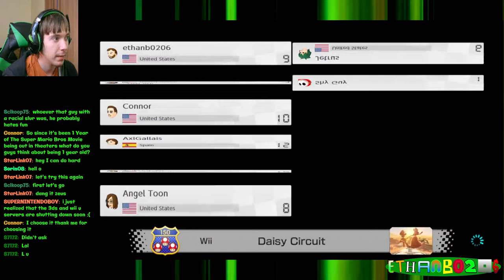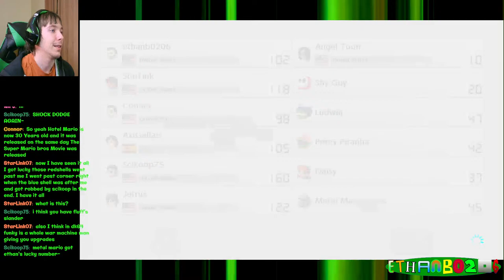Mario Kart 8 Deluxe ONLINE #41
more racing to do with you guys!